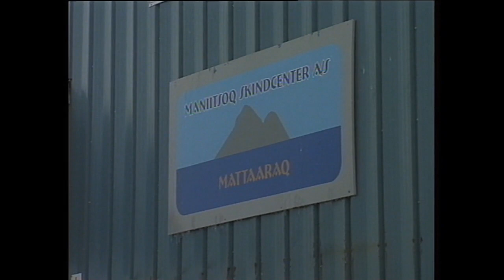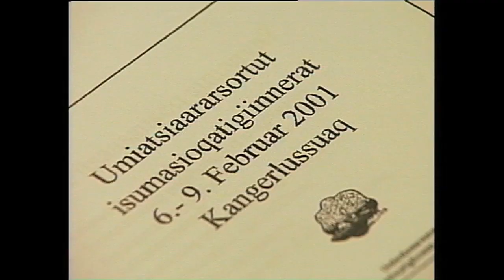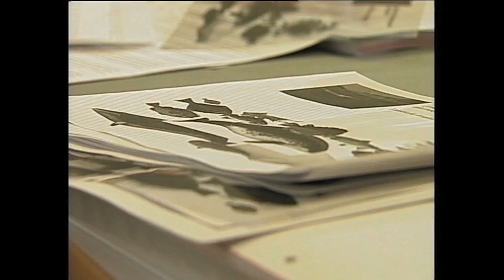Pisut aallaaviat: Umiatsiaararsortut, KNR 2001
Umiatsiaararsortut atugarisaat pillugit aallakaatitassiaq.
Maniitsumi umiatsiaararsortut atugarisaat assersuusiorfigalugit sammissavavut, tamatumunngalu atatillugu Kangerlussuarmi isumasioqatigiissimanermit peqataasut oqaloqatigissavavut.
Aaqqissuisoq: Bikki P. Josefsen
Teknik: Knud Petersen.

En udsendelse om jollefiskernes vilkår med eksempler af vilkår for jollerfiskerne i Maniitsoq. I den forbindelse snakker vi med seminardeltagere i Kangerlussuaq.
Tilrettelæggelse: Bikki P. Josefse
Teknik: Knud Petersen.